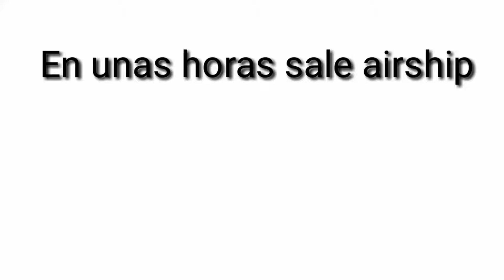En Unas Horas sale el cuarto mapa del among us